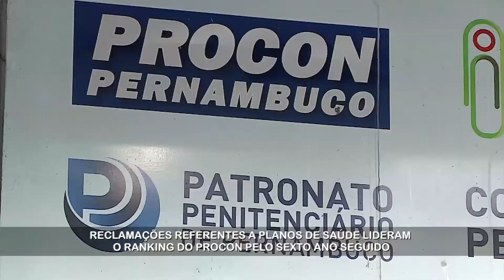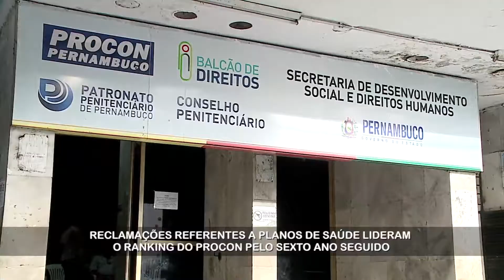Planos de saúde no topo do ranking de reclamações